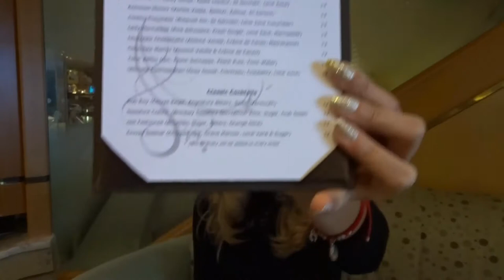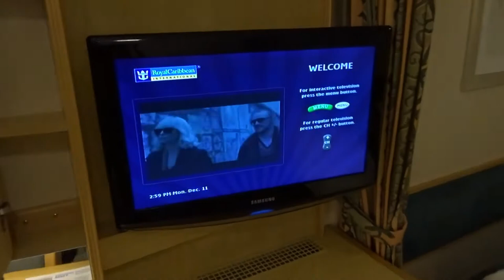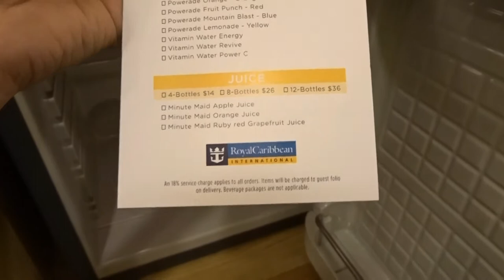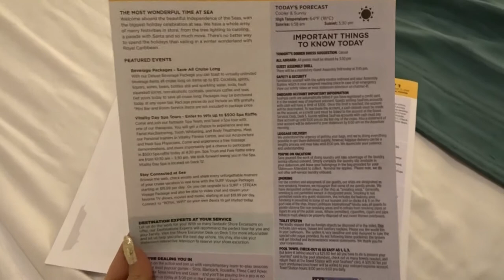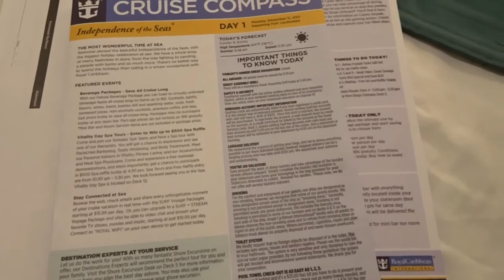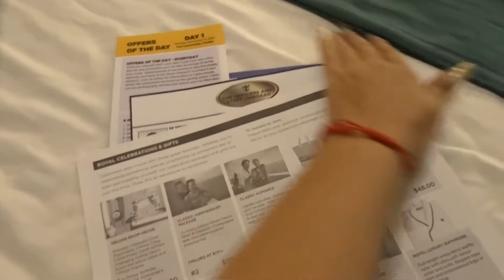ROYAL CARIBBEAN CRUISE, (VLOG), INSIDE CABIN, Activities on DAY 1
Royal Caribbean Cruise, vlog, Independence of the Seas, my inside cabin, day 1 of 5, activities on the ship, Christmas Parade, 11th December 2017, Fort Lauderdale, Florida, USA.

Royal Caribbean Cruise, Independence of the Seas ship